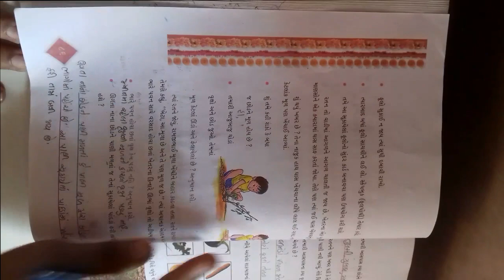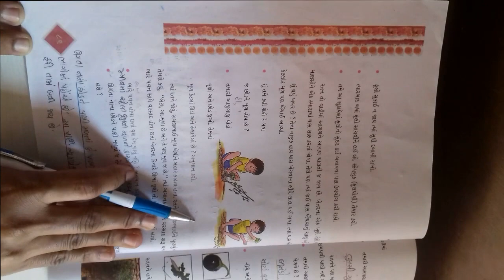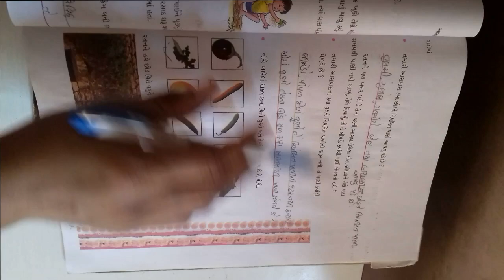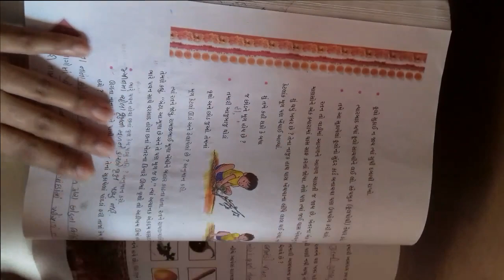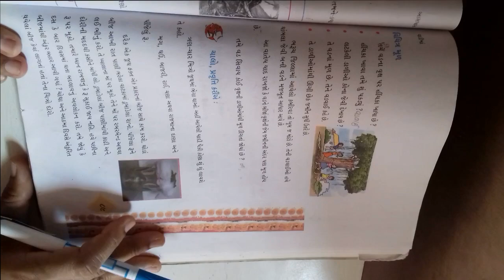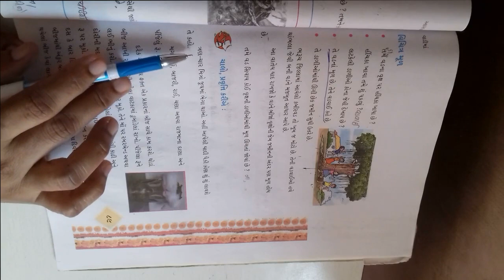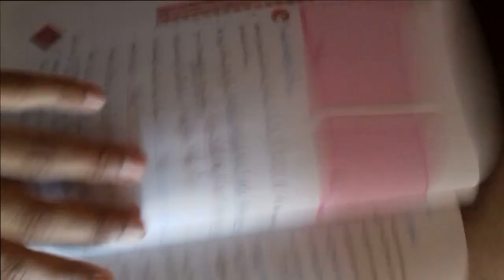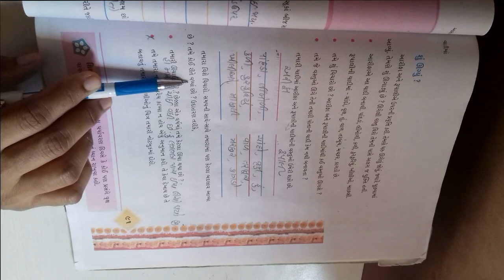ધોરણ ૪ વિષય પર્યાવરણ આસપાસ પાઠ ૧૧ વાડીમાં ભાગ ૨